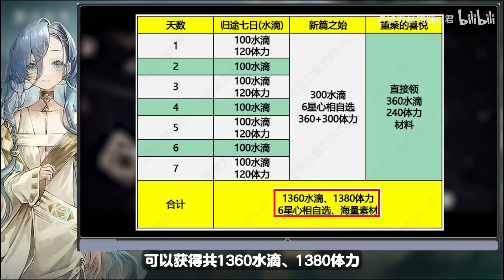终于能自动辣！重返未来1999新版本好评炸裂！到底发生了什么？！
大家好，这里是【渴望力量的胖ci君】官方唯一频道
每天分享游戏攻略测评
YouTube其他频道均为盗版